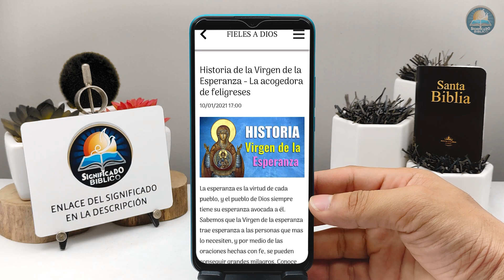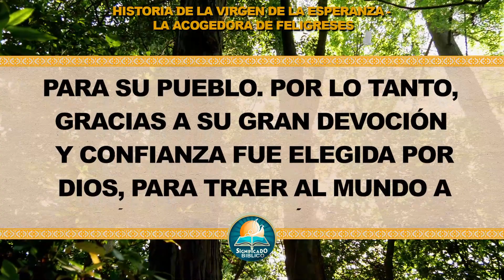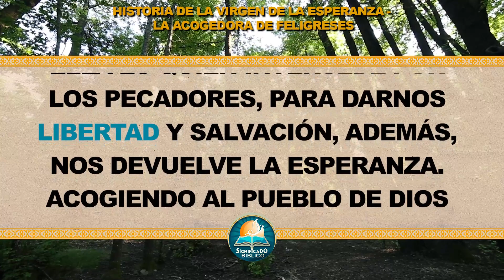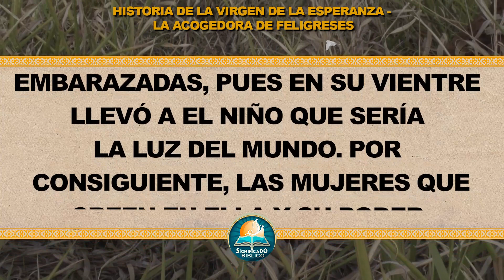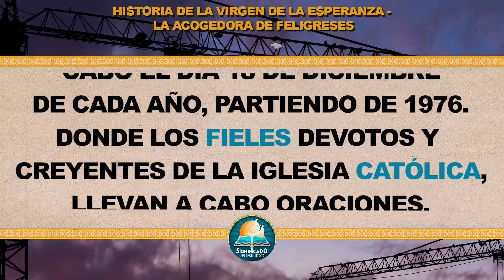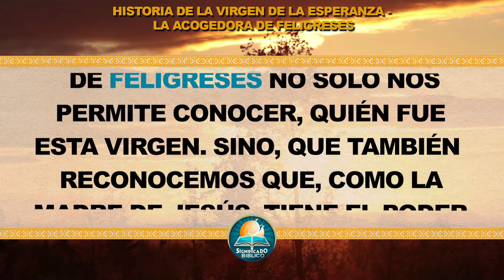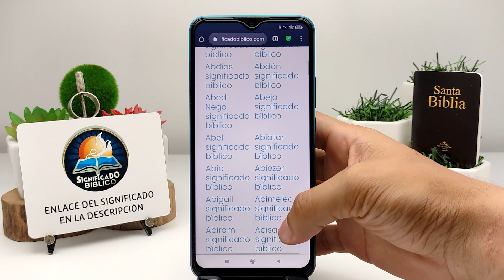🙏 Historia de la Virgen de la Esperanza - La acogedora de feligreses 🙏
Aquí en @Significado Bíblico os compartimos la Historia de la Virgen de la Esperanza, la esperanza es la virtud de cada pueblo, y el pueblo de Dios siempre tiene su esperanza avocada a él.

Bendiciones